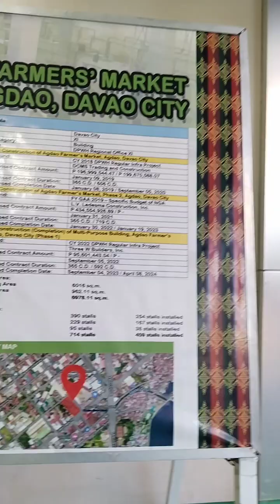Wow AGDAO Market Ang Ganda,😲 Sosyal palengke sa agdao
nagulat ako sa Ganda Ng agdao market davao Ang Ganda na open sila last month pa Ngayon lang ako naka balik Dito. visit nyo agdao market.